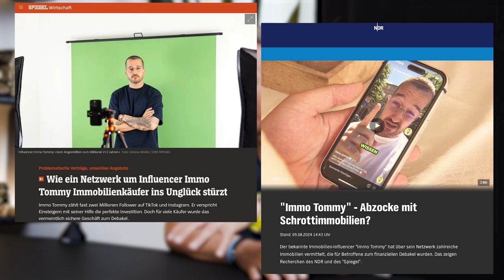Immolution Podcast Folge #128 - ImmoTommy Skandal! Die ganze Wahrheit?!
In dieser Podcast-Folge reden wir über den Immobilien-Influencer @immotommy, der aktuell stark unter Beschuss steht. Nachdem er den Medien ein Interview gegeben hat, wird er plötzlich von großen Plattformen ins Visier genommen. War das eine gezielte Aktion, um ihn schlecht dastehen zu lassen? Wir diskutieren, ob Tommy in eine Falle gelaufen ist, die von den Medien und möglichen Konkurrenten gestellt wurde, um auf Kosten seiner Reputation Klicks zu generieren. Gleichzeitig beleuchten wir die Frage der Eigenverantwortung: Wie viel Schuld tragen die Käufer und wie viel Verantwortung liegt bei Tommy?

Die Ziele sind:
1. eine volle Objekt-Pipeline
2. verkaufbare Immobilien und attraktive Umsätze
3. kurze Vermarktungsdauer beim Verkauf deiner Immobilien
4. mehr AM statt Im Unternehmen zu arbeiten
5. sich als Unternehmer weiterzuentwickeln
6. persönliche und finanzielle Freiheit